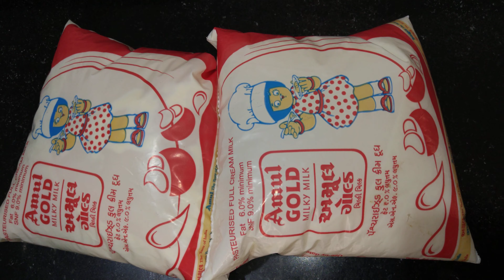कोल्ड कोको बनाने की परफेक्ट रीत/ Surati Cold Cocoa Recipe in Hindi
कोल्ड कोको बनाने की परफेक्ट रीत/ summer recipes/ कोको बनाने की रेसिपी/ cold cocoa recipe in Hindi/ cold cocoa recipe/ surati food recipe/ surati Cold cocoa recipe in Hindi/ Surat famous dish recipe/ कोल्ड कोको बनाने की परफेक्ट रेसिपी/ सूरत का फेमस कोल्ड कोको/ कोल्ड कोको कैसे बनाते हैं/ कोल्ड कोको  रेसिपी  हिंदी में/ Surati Cold Cocoa Recipe in Hindi by Food Ganesha हिंदी YouTube Channel.